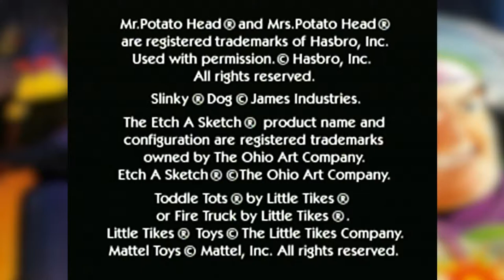Toy Story 2: Buzz Lightyear to the Rescue (Part 9) Zurg & Airport Infiltration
3:50 The Evil Emperor Zurg

Airport Infiltration
13:00 Little Tyke #1
20:14 Little Tyke #2
34:04 Collect 5 Weights
38:25 Hamm's Location/50 coins
50:11 Mr. Potato Head's Lost Mouth & His Location
54:00 Prospector Boss
55:34 Little Tyke #3
1:13:33 Little Tyke #4
1:15:50 Little Tyke #5
1:38:05 Hidden Pizza Planet Token